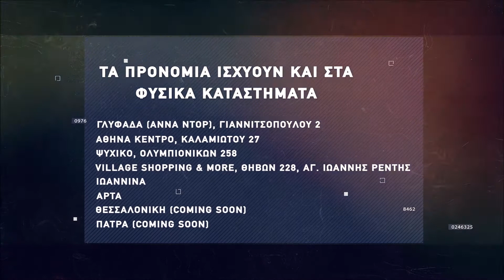Basketaki the League - Friends Vs Τρίτο Φύλο (10/10/2021)